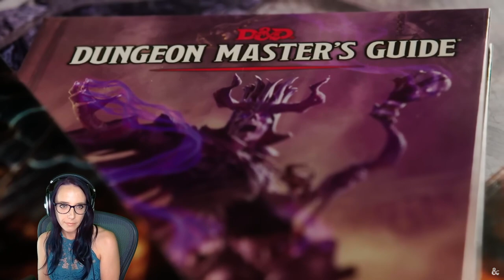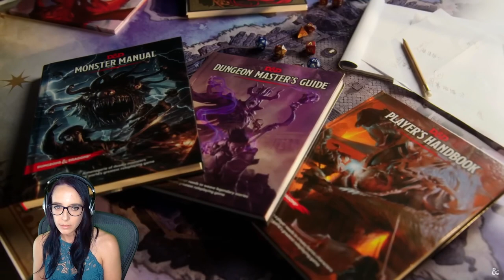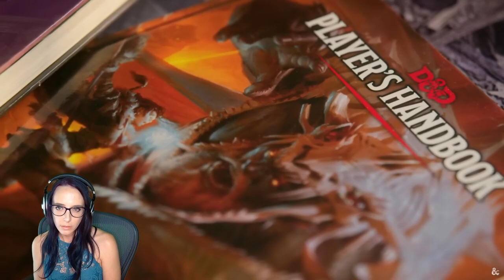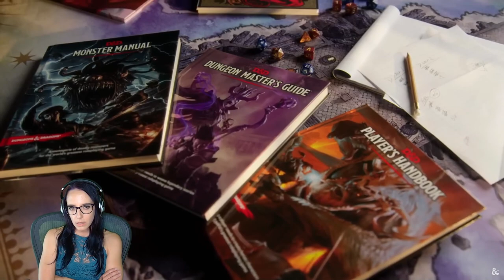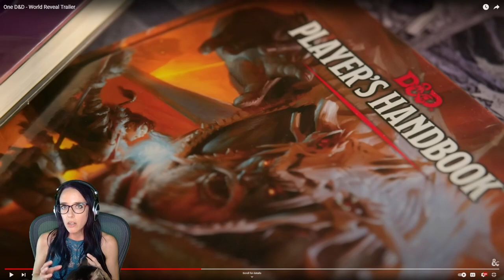Dungeons & Dragons: One Trailer Reaction & Immediate Thoughts | 6th Ed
What are your thoughts on the new One D&D world reveal trailer?

Join me as I react to Wizards of the Coasts announcement of One D&D - does this mean we are getting a live ops service from WotC for DnD in 2024. I have some concerns about a more app driven rpg experience they are promising.